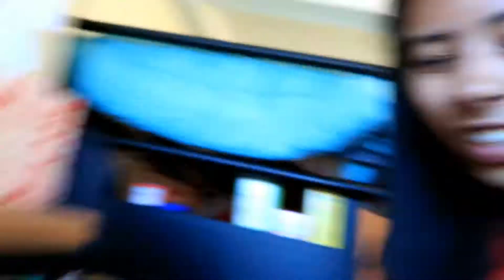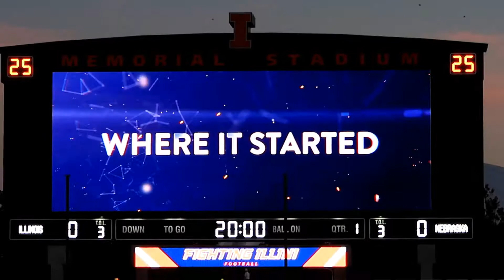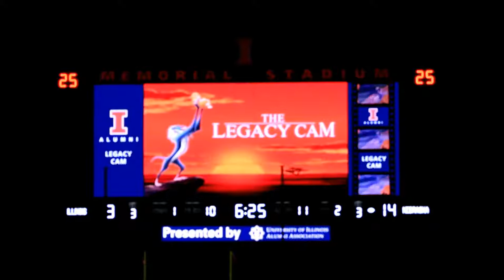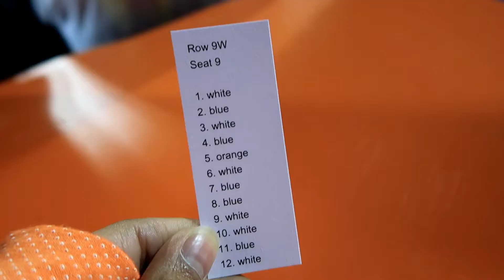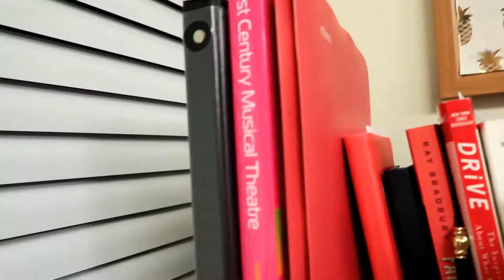Laundry Time IV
I go to the football game.